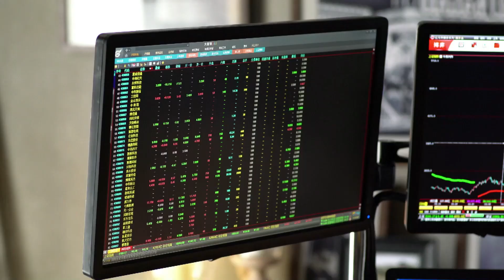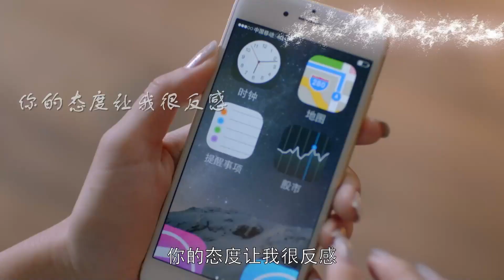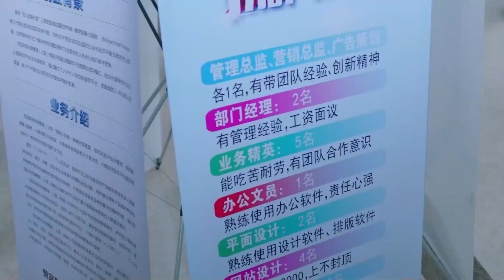白渣男公报私仇 当众扇邱莹莹巴掌 ！ 精编版05 杨紫 欢乐颂 【正午阳光官方频道】